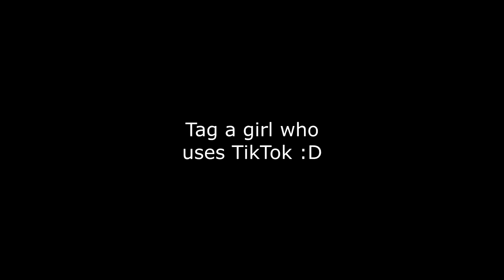When Muslim likes a girl